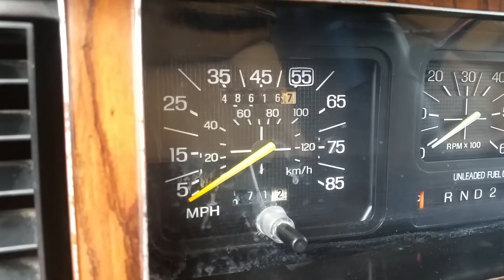1983 FORD BRONCO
BUY YOUR TICKETS NOW 1-150  THE NUMBER YOU GET IS WHAT YOU PAY.